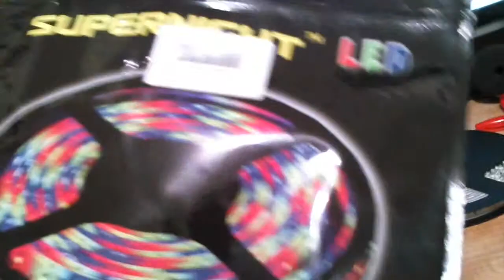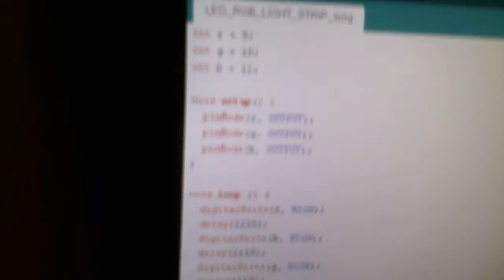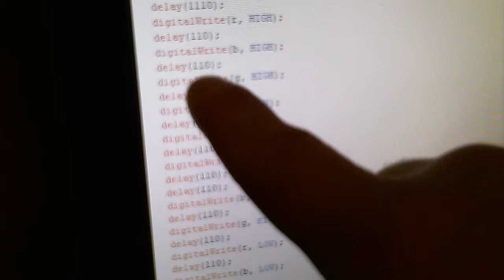Controlling rgb light strip using arduino and some mosfets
I know I'm not going to win any video awards but I hope this video is helpful